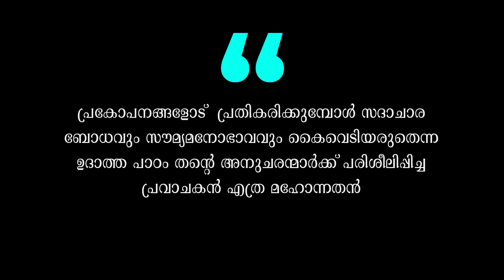പ്രഭചൊരിയുന്നൊരു പ്രവാചക പ്രതികരണം | Episode 1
One of the core principles of Islamic spirituality is to not allow our emotions and actions to be hijacked by the devil to the point where our decision-making is driven by other than divine instruction. Brother P.N Abdu Rahman explains one such moment from the life of prophet Muhammad's ﷻ life.